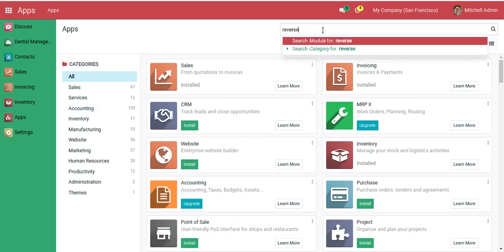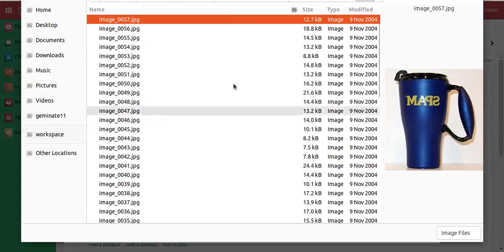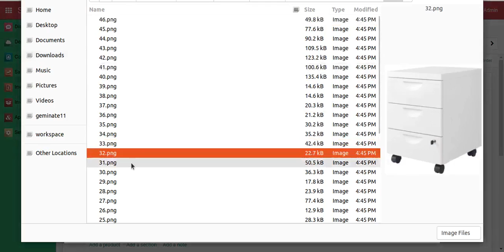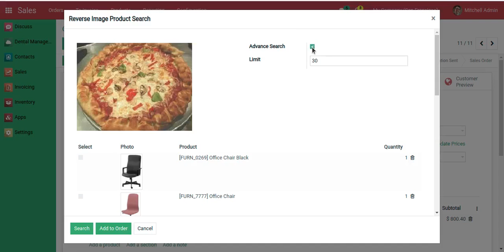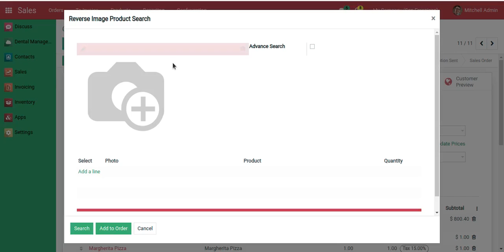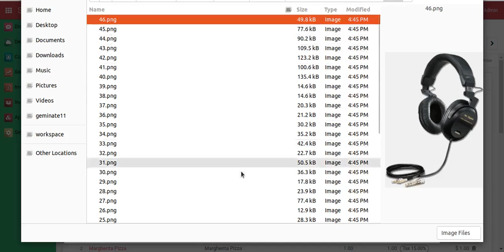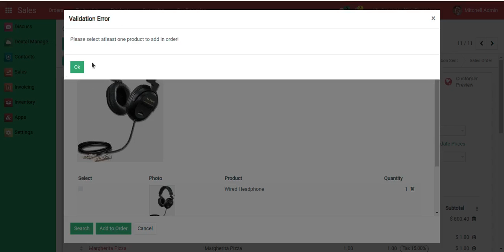Sales Product Image Reverse Search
Geminate comes with a feature of searching products based on image with the feature extractor (Keras, VGG16) technique. so it will give the product list of matching or related products to match with search criteria and by this technique you will get accurate results. you can select the checkbox and add products on order lines by clicking on the "Add to Order" button.

If you search for a product and not find any product list then it will raise a warning. If you have not selected any product and you click on the "Add to Order" button it will also raise a warning.

Available Key Features:

 -  Search product name with the feature extractor (Keras, VGG16) technique.
-   Power of tensorflow for image search engine.
-    Returns product list of matching or related products to match based on your search criteria.
-   Helps to get accurate results.
-   Quick add to order feature.
-   Raise a warning when there is no matching product record.
-   Raise a warning when you have not selected any product and you try to add in order lines.
-   Easy to use and quick to apply.